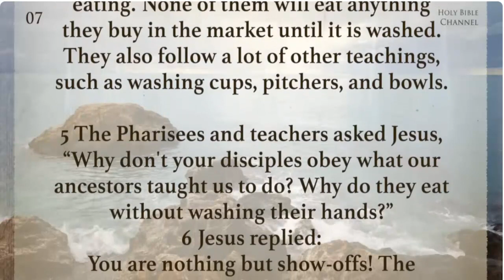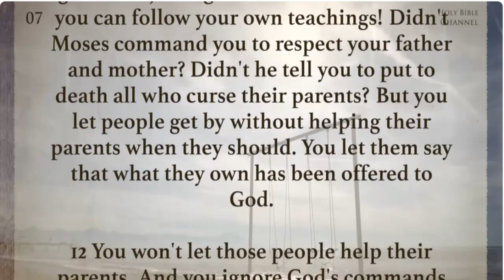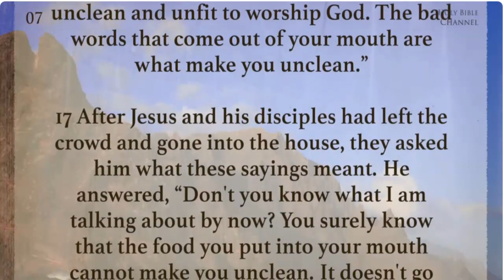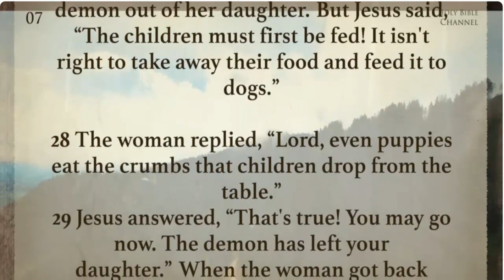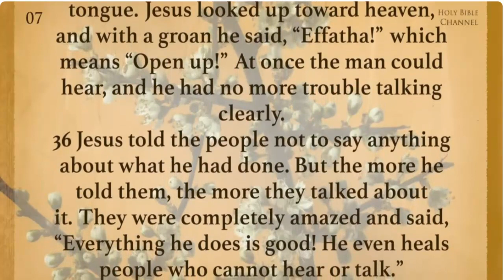Mark chapter 7